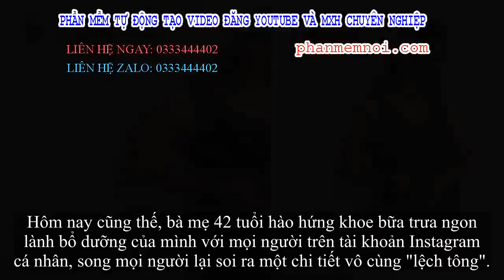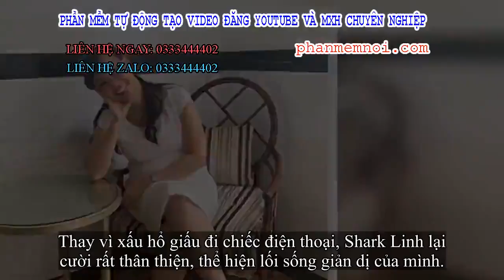✅ Đầu tư lúc nào cũng tiền tỷ, nhưng Shark Linh vừa bị chị em soi ra đang xài món đồ 'bèo nhèo' này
Đặt Mua  Qua ZALO 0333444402

✅Từ lúc mang bầu bé thứ 2 đến nay, Shark Thái Vân Linh hiếm khi chia sẻ ảnh bầu bí của mình, nhưng lần nào đăng lên cũng chỉ toàn chuyện vui và những bức hình xinh xắn đầy năng lượng.
Hôm nay cũng thế, bà mẹ 42 tuổi hào hứng khoe bữa trưa ngon lành bổ dưỡng của mình với mọi người trên tài khoản Instagram cá nhân, song mọi người lại soi ra một chi tiết vô cùng "lệch tông".
Các mẹ tinh ý có nhận ra điều bất thường trong bức ảnh trên không ạ? Vâng, đó chính là chiếc điện thoại vỡ màn hình chi chít, được bà bầu Thái Vân Linh đặt ngay ngắn bên cạnh mình! Vì màu chiếc điện thoại trùng với màu bàn, nên phải kỹ tính lắm mới nhận ra chi tiết đó.
Có thể nói, điện thoại là vật dụng quen thuộc, bất ly thân với hội chị em phụ nữ. Một người bận rộn như Shark Linh thì nó lại càng là thứ quan trọng không thể rời tay. Nhưng không hiểu sao một nữ doanh nhân giàu có với hình ảnh lúc nào cũng chỉn chu như Thái Vân Linh lại có thể dùng một chiếc điện thoại có màn hình nứt vỡ chằng chịt như vậy nhỉ?
Thay vì xấu hổ giấu đi chiếc điện thoại, Shark Linh lại cười rất thân thiện, thể hiện lối sống giản dị của mình.
Một số thành viên mạng đã khéo léo nhắc Shark Linh về chi tiết "kém sang" ấy, bà bầu nổi tiếng cũng phản ứng lại ngay lập tức, nhưng sự ngượng nghịu dễ thương của chị khiến dân tình càng yêu mến hơn.
Phải nói rằng, dù giàu có tài năng đến mức đáng ngưỡng mộ, nhưng Shark Linh lại có lối sống giản dị, thói quen dùng đồ đạc cũng không quá câu nệ. Có thể chị biết chiếc điện thoại của mình nhìn không đẹp lắm, nhưng thay vì bỏ hàng chục triệu đi sắm một cái mới sang xịn hơn, chị vẫn chẳng ngại dùng trước mặt mọi người.